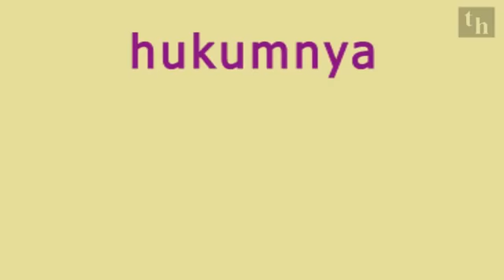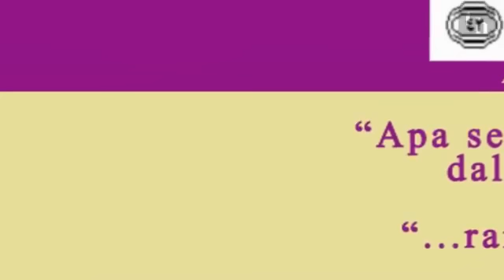Ustaz Azhar idrus meninggalkan SOLAT sebagai satu jenayah besar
Tahniah kepada TH filem dengan pembikinan video ini...meninggalkan SOLAT sebagai satu jenayah besar kepada ALLAH S.W.T...tetapi kita tak pandang.